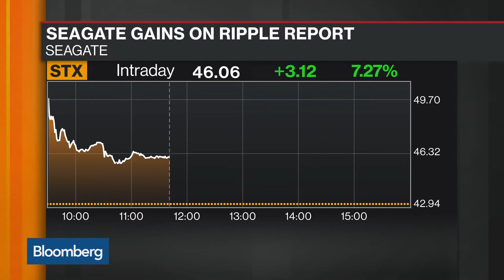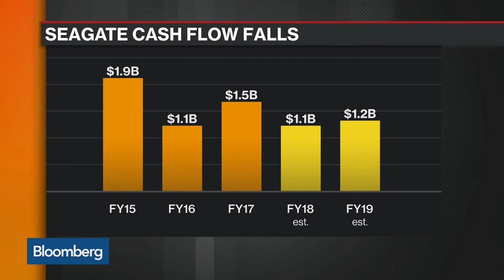Seagate Shares Rise on Speculation of Ripple Ties - Bloomberg -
Jan.08 -- Shares of Seagate, the largest maker of computer drives, are surging after a little-followed blog contributor suggested the company may have a stake in Ripple, the company behind the third-most-valuable cryptocurrency. Bloomberg's Taylor Riggs reports on "Bloomberg Markets: European Close."